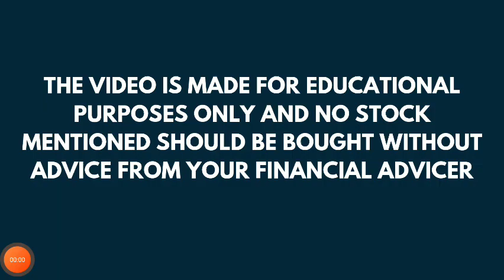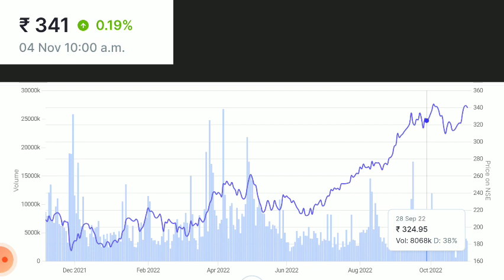Indian Hotels Breaking News | Indian Hotels Latest News | The Smart Investor